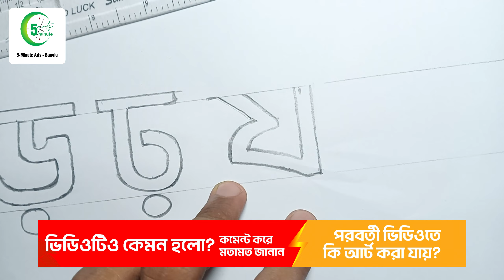নতুন স্টাইলে ব্যাঞ্জনবর্ণ আর্ট শিখুন সহজে । ড় ঢ় য় ৎ ং ঃ ঁ কিভাবে আর্ট করে । Consonant Art Tutorial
অথবা কল করুন : 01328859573 (হোয়াটসআপ)

আপনার পছন্দের টাইপোগ্রাফি স্কেচ / ইলেস্ট্রেশন
প্রয়োজন হলে যোগাযোগ করুন।
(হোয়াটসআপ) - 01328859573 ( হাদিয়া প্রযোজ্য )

Background Audio : YouTube.com/@Tayef_Official Thank's